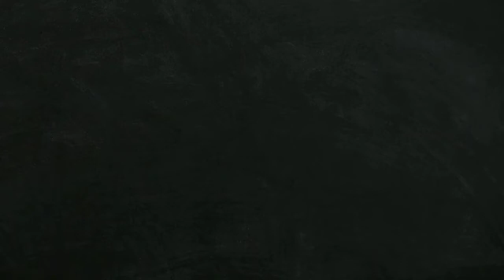English | The Strange Medicine | Grade 4 | Sanskriti Shrivastava | Cordova Publications| HCCS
THE STRANGE MEDICINE
ENGLISH STORY
Explained completely
The strange medicine
story of a king and an ordinary man.
Your English Tutor
English to English explanation.